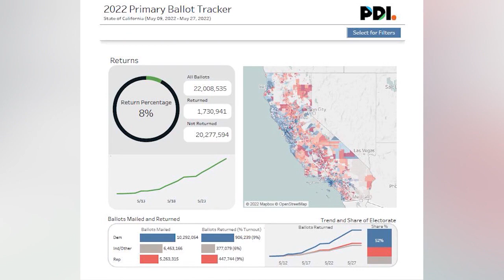Fundraising continues as California primary nears